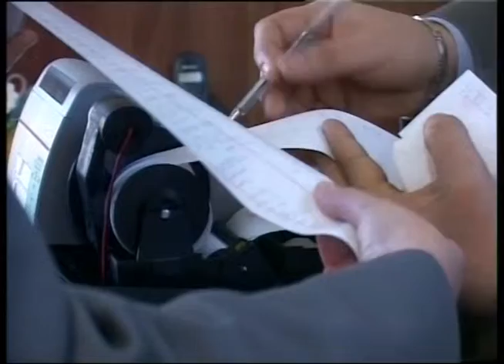TRUFFA AFFOLLATA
Decine di persone sono state coinvolte dall'indagine su un'organizzazione, specializzata in fatture false.